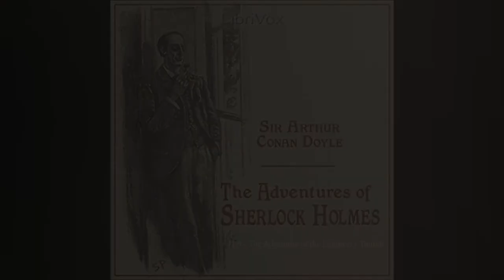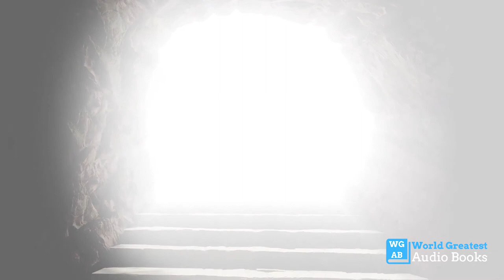The Adventures of Sherlockholmes |Ch9 The Adventure of the Engineer's Thumb |WorldGreatest Audiobook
The Adventures of Sherlock Holmes | Ch 9 The Adventure of the Engineer's Thumb | Full-Length World Greatest Audiobook